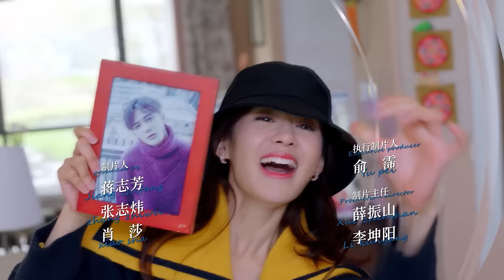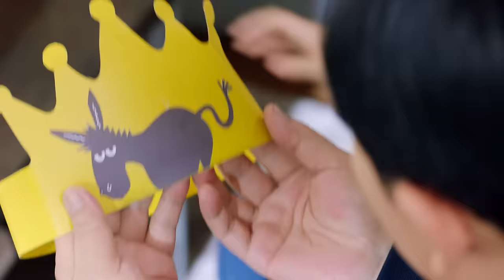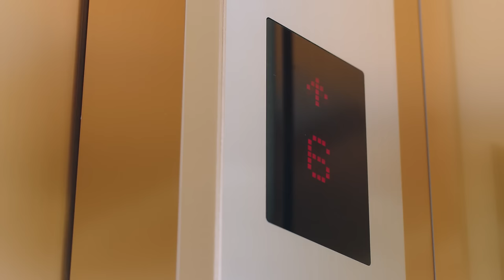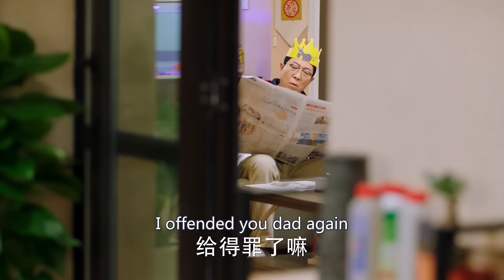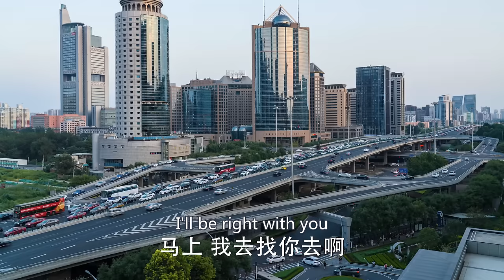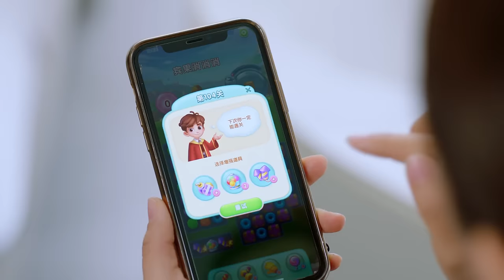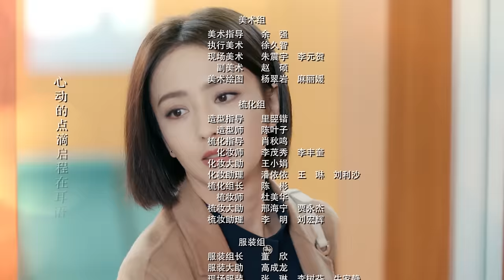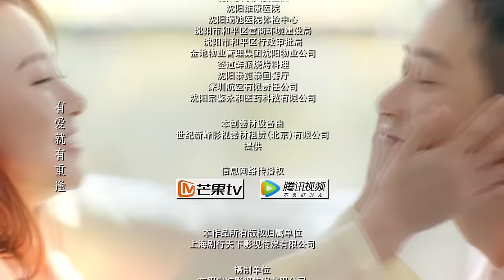【ENG SUB】The Centimeter of Love EP06│Tong Li Ya, Tong Da Wei│Fresh Drama